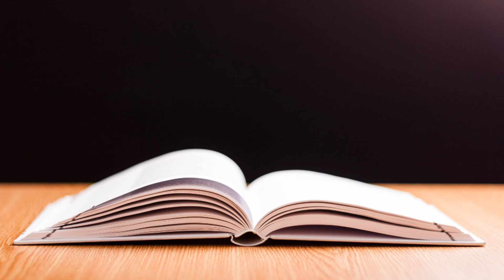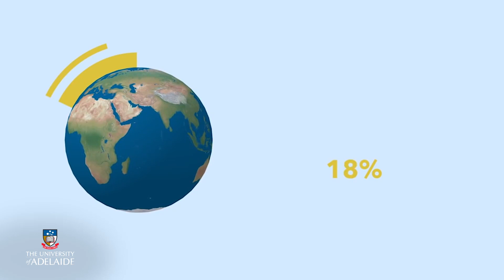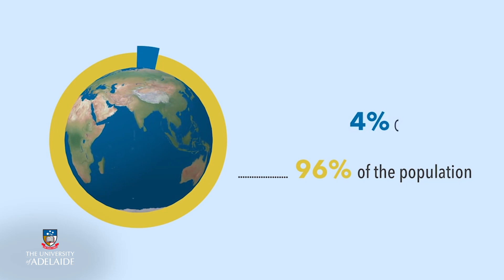Lang101x: The Ethics